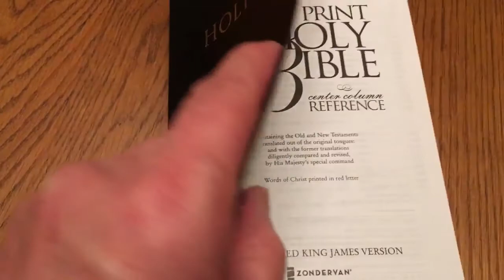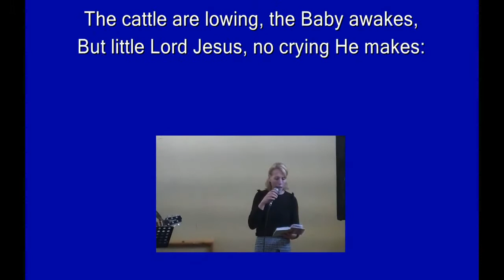Thursday 17.12.2020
Bible Study, Thursday 17th December 2020 at 8:15pm with Pastor Mervyn Carter.